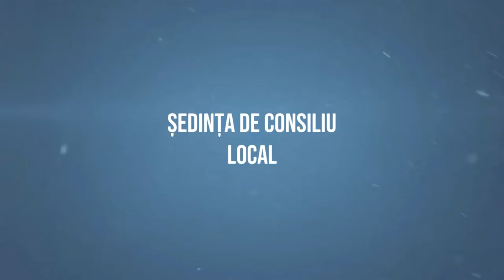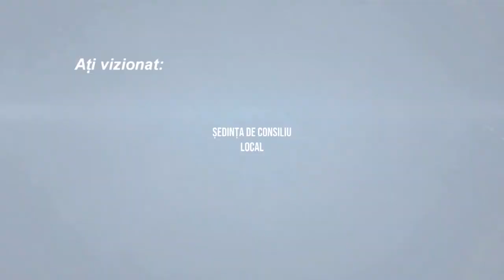# BALCANI - Sedinta Consiliului Local din 30 septembrie 2022 FILMARE # EXCLUSIV _TV